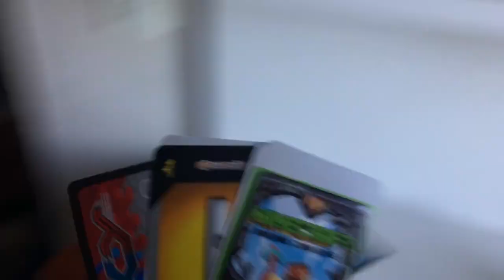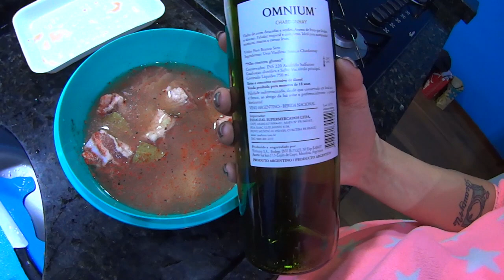Salva pelo "Restodonté", faxina no sabadão, a saga da máquina e mais... | Renata Nicolau